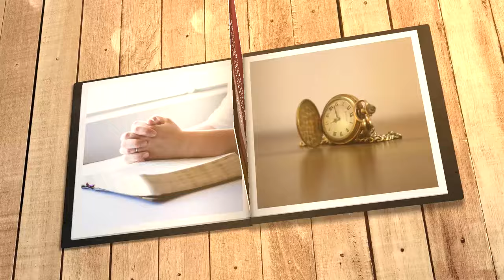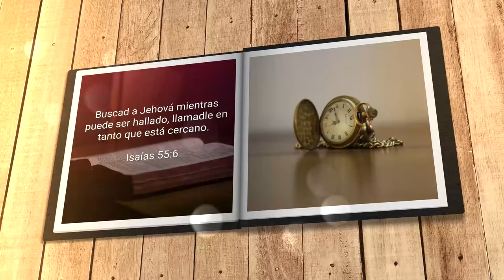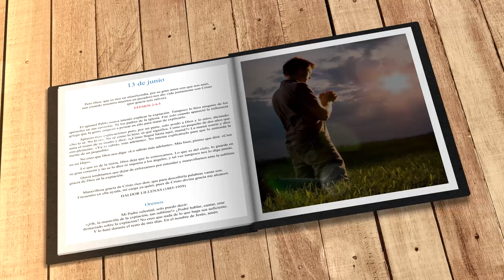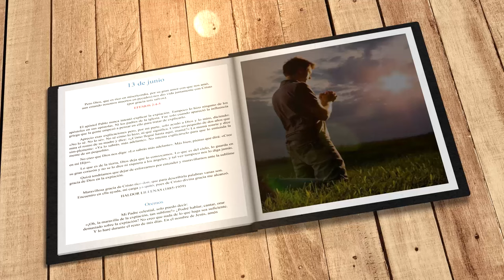Mi búsqueda diaria (13 de junio)